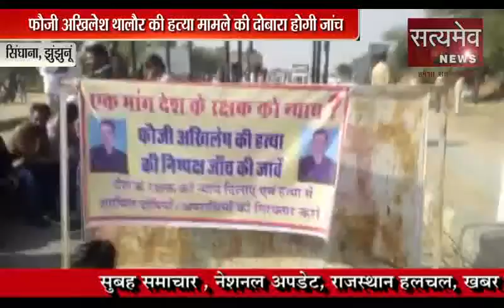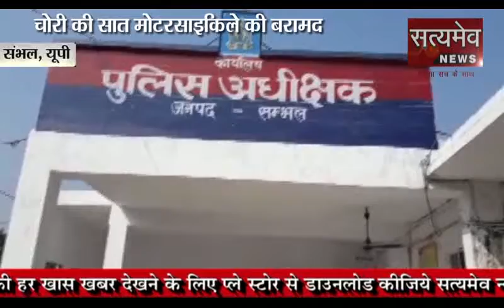MORNING NEWS - 28-12-2018